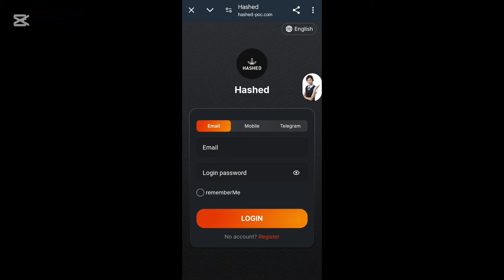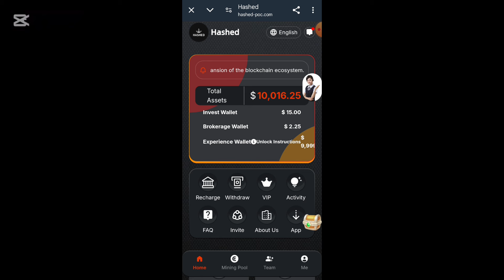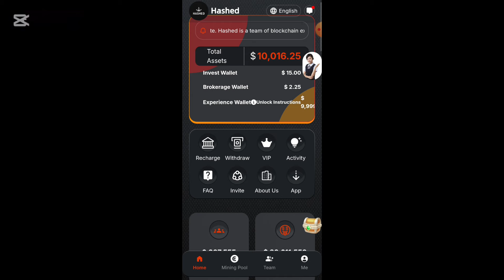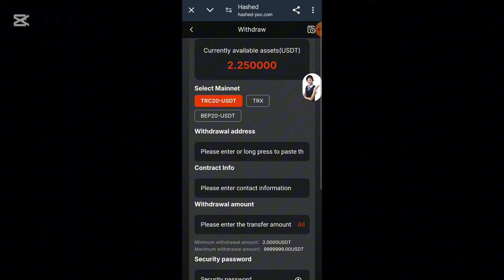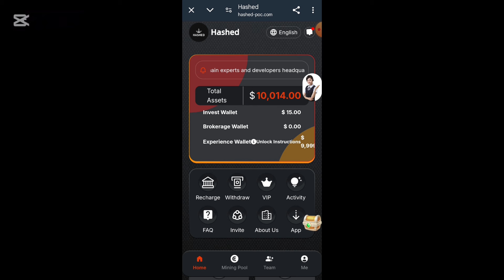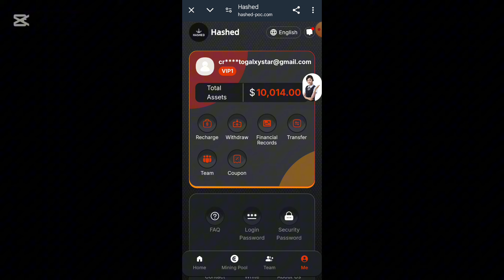New USDT Websites 2024 | Best Usdt Investment Websites | New Usdt Mining Websites |New Usdt income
New USDT Websites 2024 | Best Usdt Investment Websites | New Usdt Mining Websites |New Usdt income website

①Get 12% commission by recommending recharge level 1.
②Get 1% commission by recommending recharge level 2.
③Get 1% commission by recommending recharge level 3.
⚡️9999 trial gold unlocking instructions
✨1. Invite 100 valid recharge users to unlock $1000.00.
✨2. Invite 300 valid recharge users to unlock $3000.00.
✨3. Invite 500 valid recharge users to unlock $5999.00.